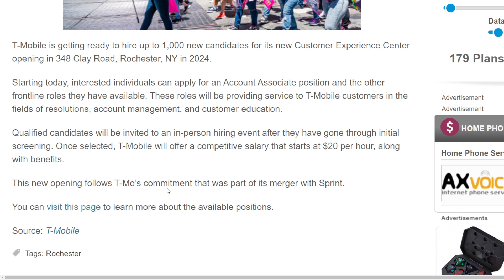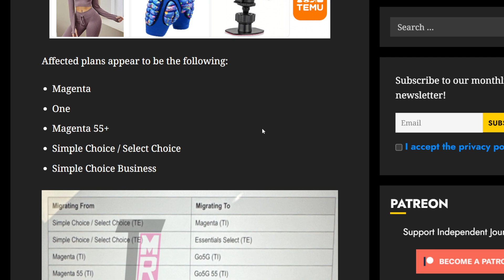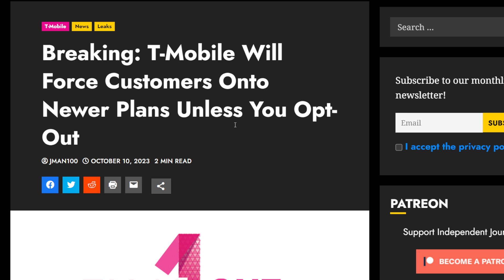T-Mobile Customers Need to Act, Forced Plan Changes & Long Wait Times?